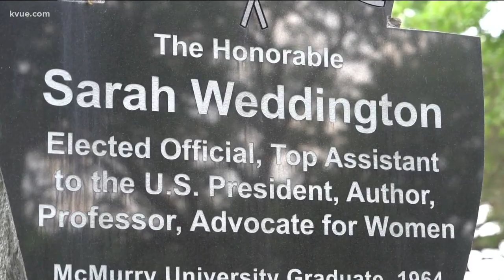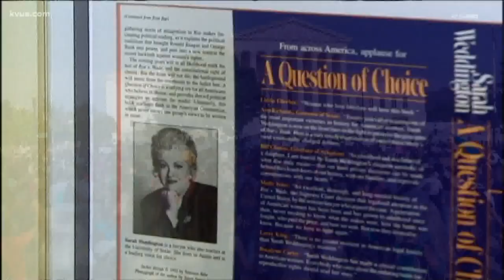The Texas connection to Roe v. Wade | KVUE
The Roe v. Wade case started in a Texas courtroom, before it went to the U.S. Supreme Court.